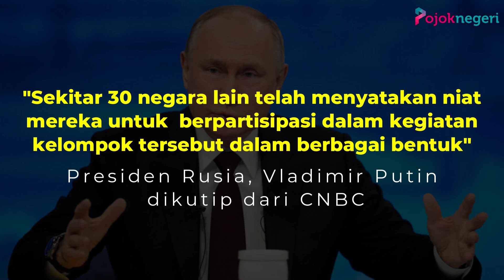Arab Saudi Resmi Gabung BRICS+, Amerika Serikat dalam Tekanan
Arab Saudi secara resmi mengumumkan bahwa mereka telah bergabung dengan aliansi dagang BRICS+.

Hal ini terjadi saat grup itu sedang melakukan ekspansi di tengah tekanan Barat terhadap salah satu anggotanya, Rusia.

Mengutip Reuters, pengumuman ini disampaikan oleh media televisi resmi pemerintah Saudi, Selasa waktu setempat.

Ini terjadi setelah Agustus lalu Menteri Luar Negeri Pangeran Faisal bin Farhan menyebutkan negaranya akan mengambil sikap untuk mengikuti BRICS pada tanggal 1 Januari 2024.

Kelompok tersebut, yang hingga 1 Januari beranggotakan Brasil, Rusia, India, China, dan Afrika Selatan, menyambut lima anggota baru pada Hari Tahun Baru.

Selain Arab Saudi, kini BRICS+ mencakup Mesir, Ethiopia, Iran, dan Uni Emirat Arab.

Negara Amerika Latin, Venezuela juga dikabarkan akan bergabung.

Presiden Nicolas Maduro mengaku alasannya bergabung ke BRICS+ adalah karena kelompok tersebut mewakili "masa depan umat manusia" mengingat kekuatan ekonominya yang besar.

Meski begitu, negara lain yang sebelumnya mengajukan ketertarikan Argentina, tiba-tiba mengubah rencana keanggotaannya.

Ini setelah pemilihan presiden di negara tersebut dimenangkan oleh Javier Milei.

Perlu diketahui di 2024 ini Rusia menjabat sebagai presiden bergilir BRICS+.

Presiden Vladimir Putin berjanji untuk "memfasilitasi integrasi yang harmonis" dari mitra-mitra baru.

"Sekitar 30 negara lain telah menyatakan niat mereka untuk berpartisipasi dalam kegiatan kelompok tersebut dalam berbagai bentuk" Presiden Rusia, Vladimir Putin, dikutip dari CNBC.

Menurut angka IMF, BRICS yang diperluas kini melampaui G7, kelompok informal negara-negara Barat terkemuka. Diukur dari daya beli, BRICS mencakup 36% dari total PDB dunia.

Arab Saudi sendiri sebenarnya adalah sekutu tradisional Amerika Serikat (AS).

Belum diketahui tanggapan AS atas keputusan ini.